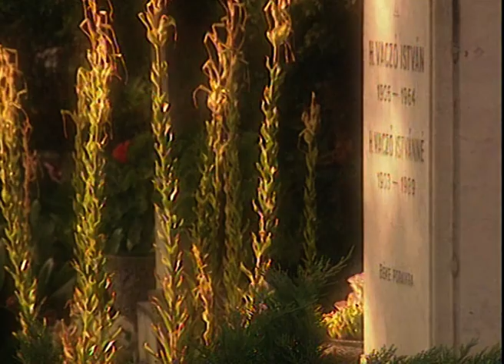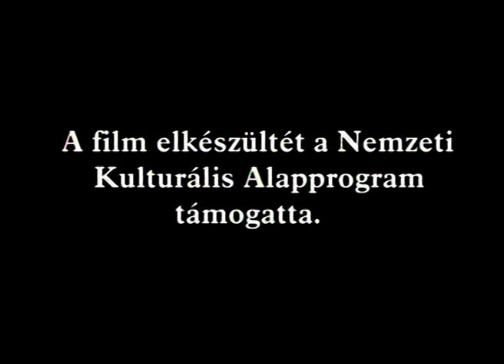Káprázatok káoszában - Lírai portré Kemény Katalinról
A film Kemény Katalin író-filozófus lírai portréja. Az írónővel folytatott beszélgetés mellett részletek hangzanak el a Levelek a halott baráthoz, a ... de a sivatag, a Sztélé nagyanyámnak és a Labdajáték című művekből.

Szereplők:
Ambrus Asma
Szabó Margaréta
Széles Anna

Zenei szerkesztő: Darázs Erzsébet
Vágó: Koncz Gabriella H.S.E.
Operatőr: Góczán Flórián H.S.C.
Rendező: Méry Zsuzsa
Producer: Sárközy Réka